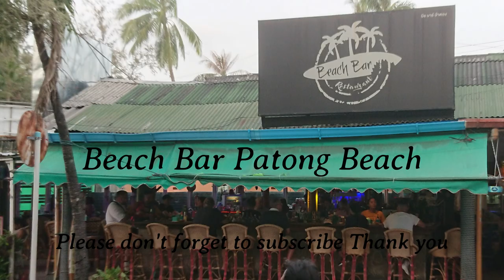Beach Bar Patong Beach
This is my selection of the BEST BARS IN PATONG
The Beach Bar at the South end of the beach, near the roundabout, is a great little bar by the beach, selling cold beers to passing drinkers. the bar staff are always full of fun.